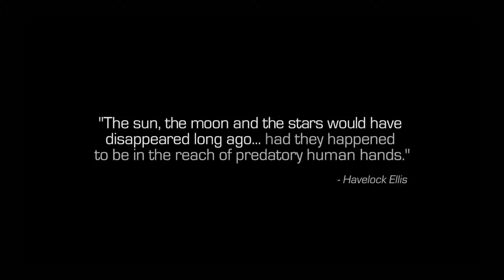Gaming Episode 74 - call of duty: infinite warfare - campiagn mode part 1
psn id: downsourcegaming
steam: Gamertechsource
battle.net: gamertech1